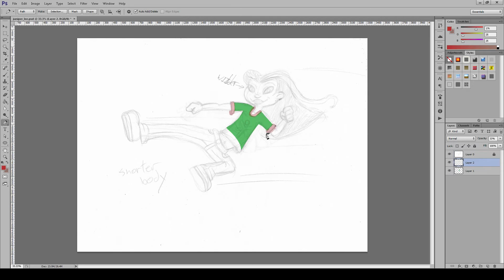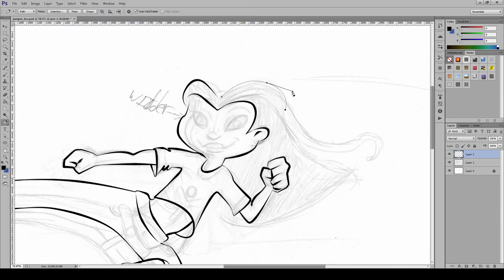JUNIPER LEE -SPEED PAINTING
Another show that was cut too soon (oh, young justice).
I need to work on action poses and female heads, I can copy them but not give them my own spin/

it will be much appreciated.